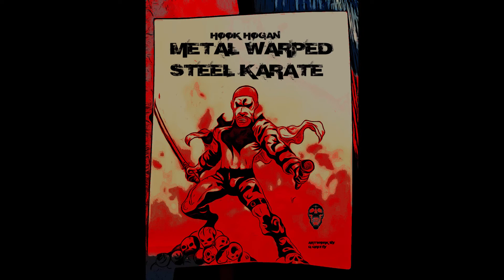HOOK HOGAN - HOOK THE BARBARIAN produced by HOOK HOGAN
METAL WARPED STEEL KARATE